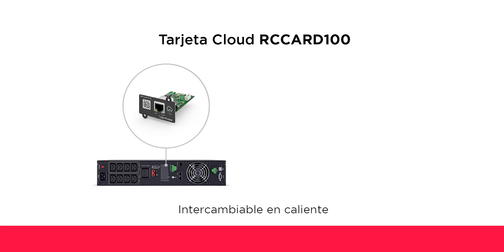Tarjeta remota RCCARD100 CyberPower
Es una excelente opción para monitorear y administrar los UPS desde la nube, desde un portal web seguro o nuestra app.
@CyberPower Systems México